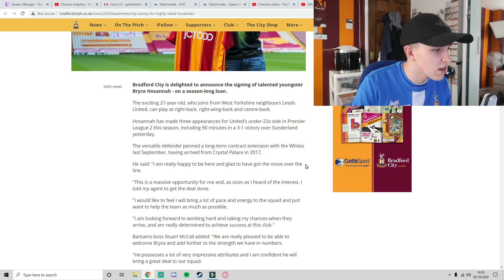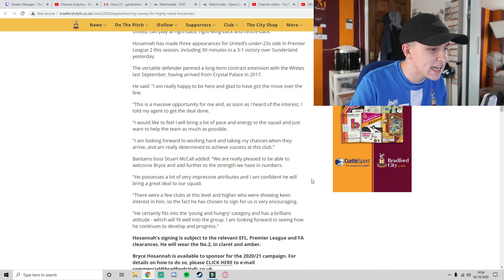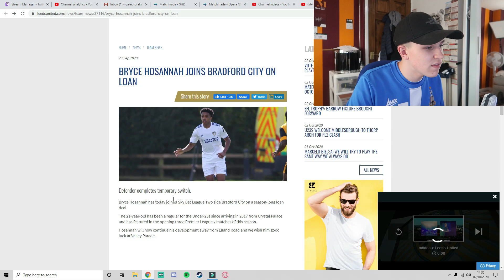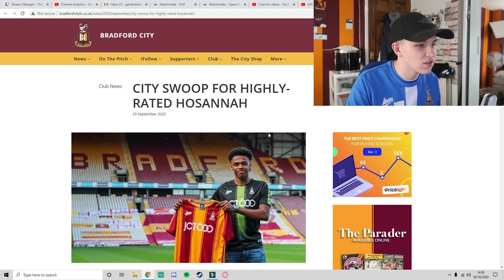BRADFORD CITY HAVE SIGNED BRYCE HOSANNAH ON A SEASON-LONG LOAN FROM LEEDS UNITED - My Thoughts?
My thoughts on Bradford City's latest recruit Bryce Honsannah
Leave a like for more